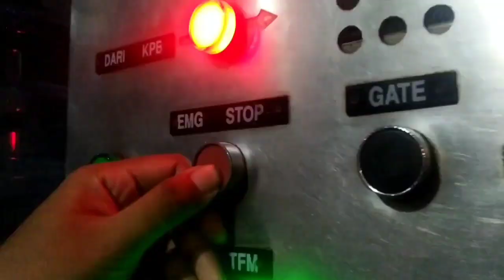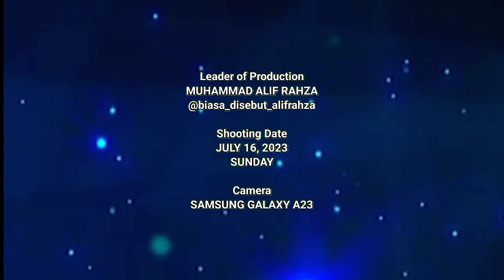JPL 279 • Perlintasan kereta api Kubang Sepat | Indonesia Level Crossing 2023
Model Palang
Wantech KA-STD

Merk Palang
CV. Wahyu Jaya

Fitur Tambahan
None

Rambu stop
ada

Rambu akrepur
ada

Jumlah jalur
1

Jumlah palang
2

Lokasi
Jl. Sutan Syahrir